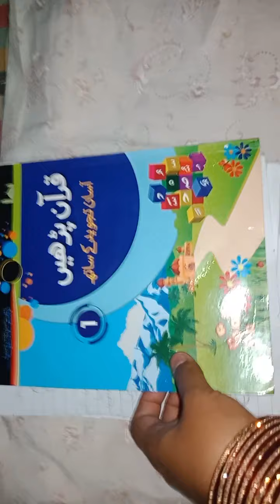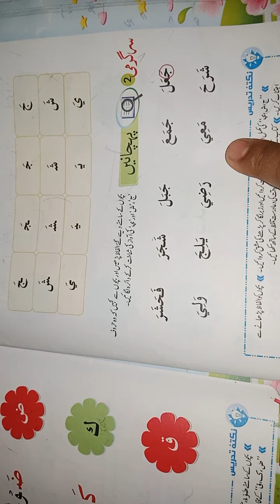Grade -2 Mrs Farah Jamil(Nazrah Quran) Lesson -15 (30-04-2021)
حرف ج ش ی کی اشکال